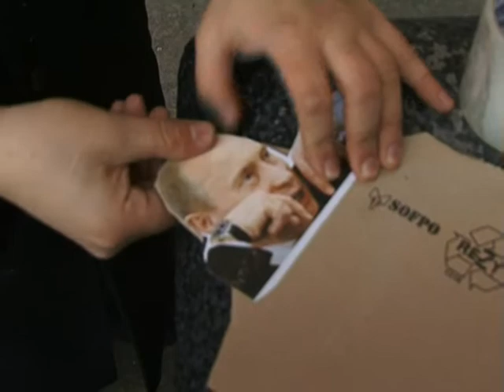Пут отвечает на вопросы